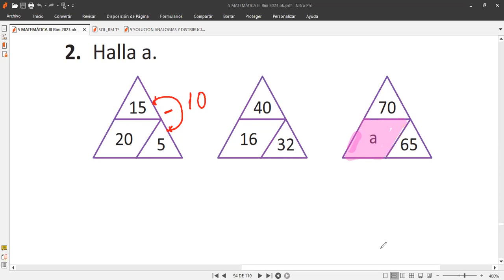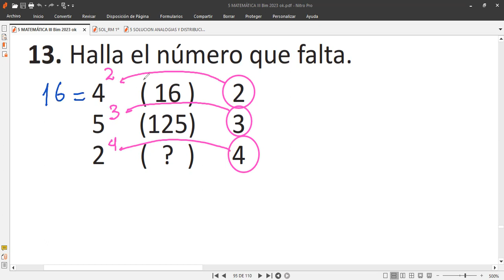5to Grado Tema DISTRIBUCIONES GRÁFICAS